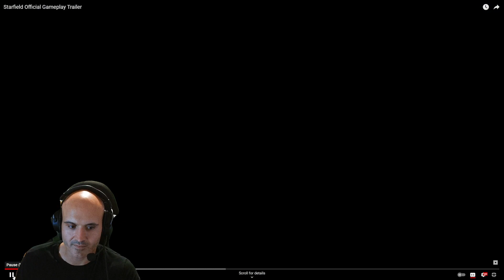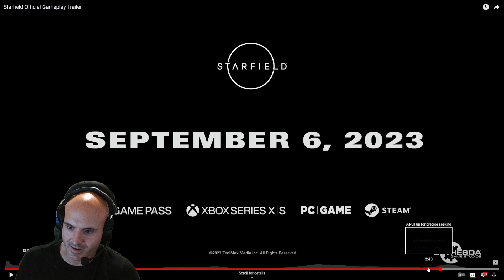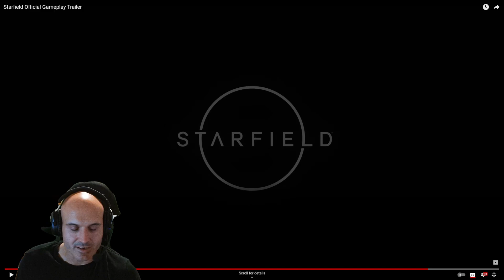Is Starfield worth it to buy? (reaction)